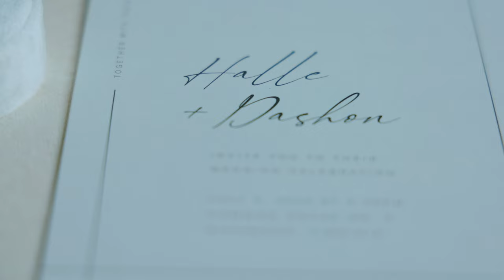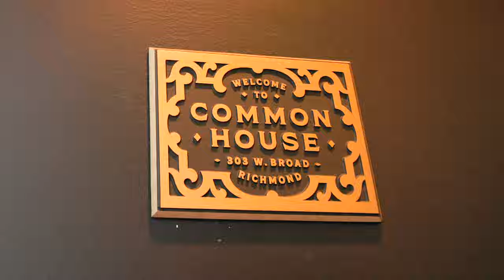Upbeat Downtown Richmond VA Wedding Film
The bride for this wedding asked me to make something upbeat and nontraditional for her downtown Richmond VA wedding. This film is what came out of that.